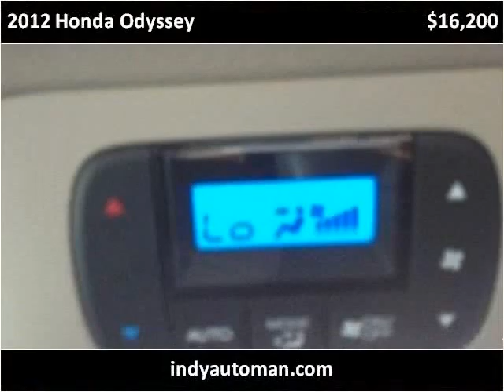2012 Honda Odyssey Used Cars Indianapolis IN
This 2012 Honda Odyssey is available from Indy Auto Man.